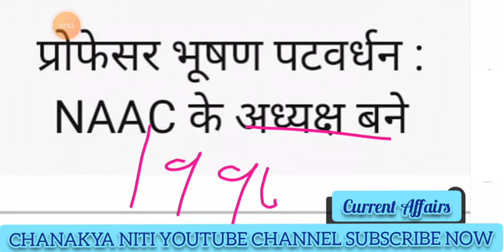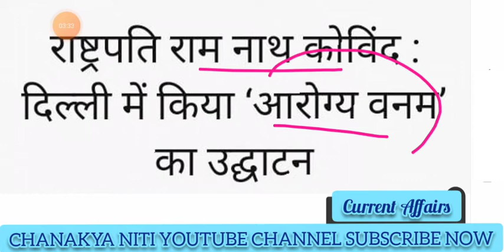Current Affairs 2022 | Most Important Current Affairs | Current Affairs in Hindi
Chanakya Niti Telegram link please follow more update.